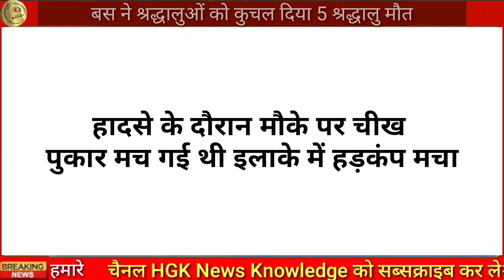लोक परिवहन बस भिडंत 11 श्रद्धालु 2km रोड जाम अभी-अभी आई राजस्थान से बड़ी खबर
Dausa news
Dausa breaking news
Dausa samachar
aaj ke taaja samachar Dausa
today news Dausa
Dausa latest news
Dausa jila
Dausa Rajasthan today news

breaking news